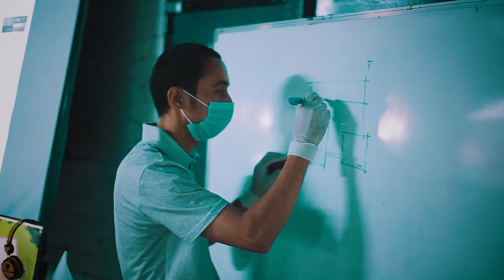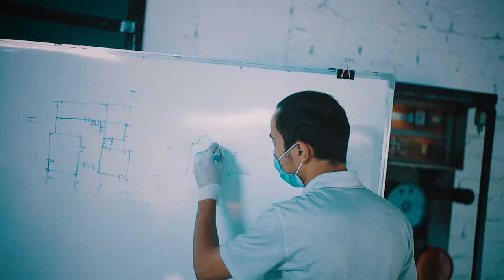Seni oldingda 2 ta yo'l bor.Dubayga ketish yoki Dubayni qurish.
Sherzod Do'schanov  - 35 yosh, "Arxitektura va Dizayn" sohasida 16 yillik  tajribaga ega professional mutaxassis. Oliy ma'lumotli. Faoliyati davomida bir qancha xususiy kompaniyalarda va davlat tashkilotlarda ishagan. Shu bilan birgalikda yirik loyihalar ishtirokchisi va davlat tomonidan tashkil etilgan xalqaro tanlovlar g'olibi hamda sovrindori bo'lgan.

✅ Malakasi:  ArchiCAD, AutoCAD, 3Ds MAX va Interior dizayner.

➡️ Bizning "Arxitektura va dizayn" kursimizda 3 oy tahsil olib. Siz uy, ofis va boshqa binolarni oldindan bitgan holatini chizishingiz va yana 3D modellar yaratishni o'rganishingiz mumkin. Agar bu dasturni yaxshi o’rganib olsangiz siz arxitektura va dizayn, reklama, televideniya va dizayn studiyalarida ishlashingiz mumkin.

👨🏻‍💻"DATA" - XORAZMDA BIRINCHI INNOVATSION TEXNOLOGIYALAR MARKAZI